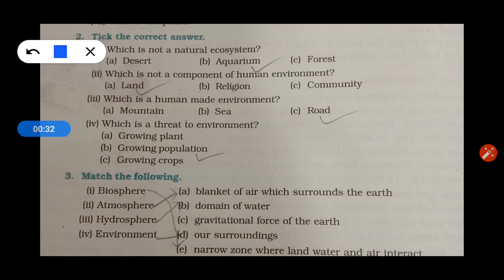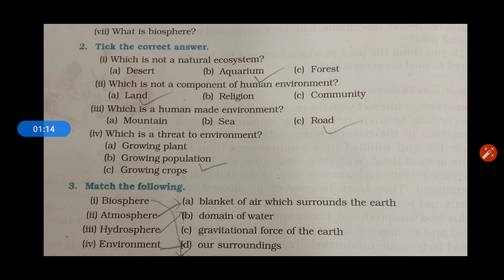Class 7 Geography Chapter 1 (Exercise video)